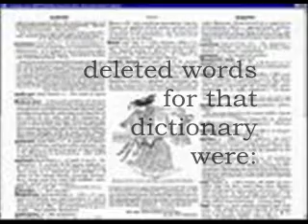that says it all...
John Zerzan's cousin Kathan visits his radio show and updates listeners on some rather  terrifying changes to the Oxford Junior Dictionary.

As progress and technology transform our way of life and our physical surroundings, they eat away at our language, enfeeble our spirit.

~Marilynn Rashid
Canadian wildlife artist and conservationist Robert Bateman says (Oxford's) decision tells children that the natural world isn't important:  "This is another nail in the coffin of human beings being acquainted with nature. If you can't name things, how can you love them?"

To hear weekly news reports on direct action taking place around the world, plus heaps of other good stuff, listen to John Zerzan's radio show which streams live and is archived through links on